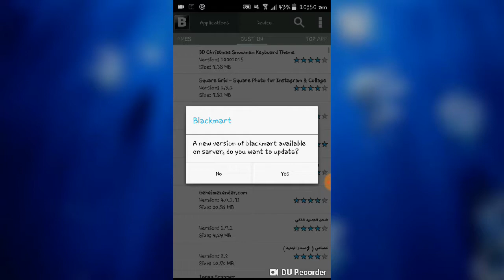How to download playstore app games free